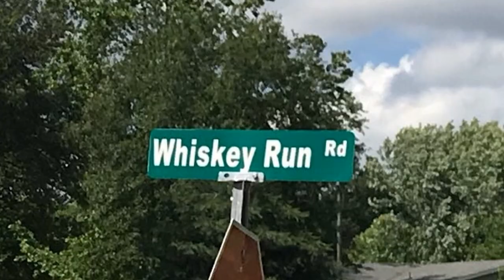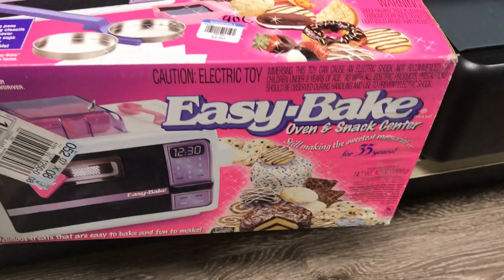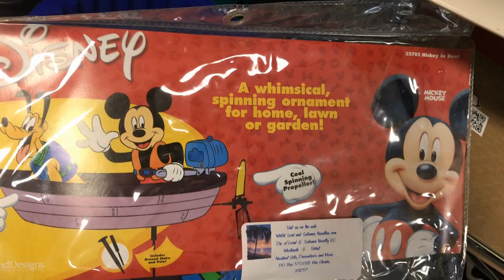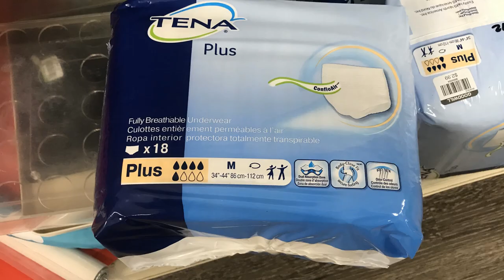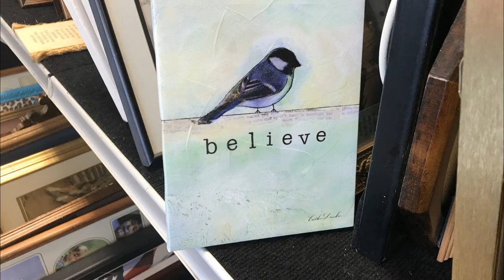Searching a good old country Goodwill for flip clocks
Off to the country we go in search of flip clocks at the local Goodwill store.